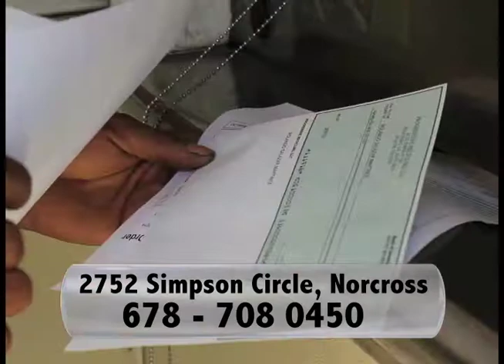Fanaticosprtstv / Fanaticosports.com / Futbol